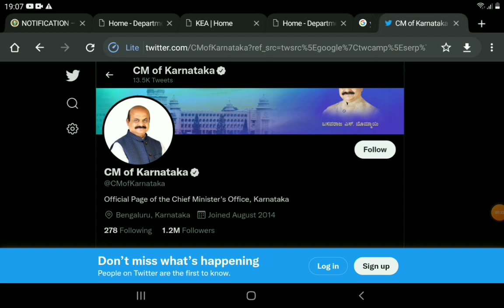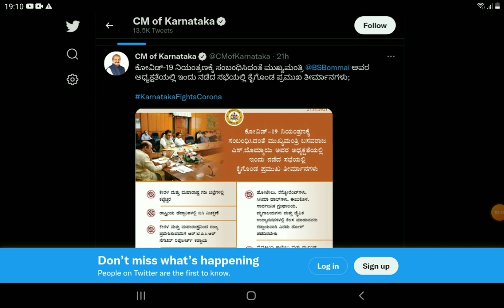IS AGAIN STRICT RULES IMPOSED IN KARNATAKA??|students solution